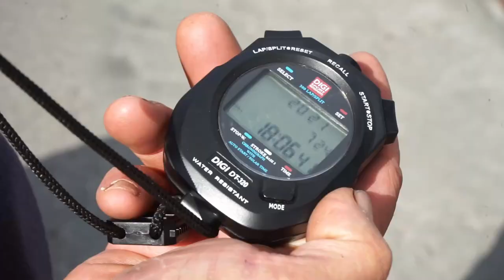TOUR DE CHARENTE MARITIME Féminin "élite national" édition 2021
Départ de la course samedi 24 juillet devant le magasin de SUPER U de Saintes.
Arrivée à Jarnac Champagne devant la salle des fêtes, hélas sans spectateur sur la ligne d'arrivée.
En milieu d'après midi une course  contre de montre une épreuve gagnée par Ariana PRUISSCHER de l'équipe  Stade Rochelais Charente-Maritime.
Reporter d'image : Pascal RENAUD
Commentaire : Alain LAGARDE
Production : "le miroir du jour"
Contact production : Pascal COURTABLEAU Tél. 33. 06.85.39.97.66
Le reportage est soumis au droit